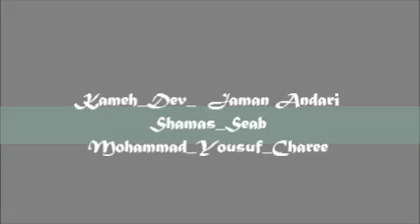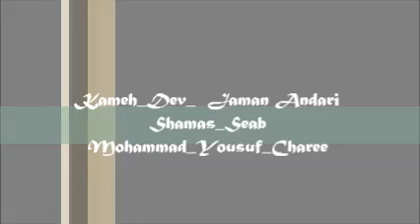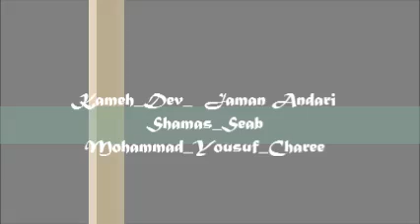🌹Kameh_Dev_ Jaman Andari_Shamas_Seab_